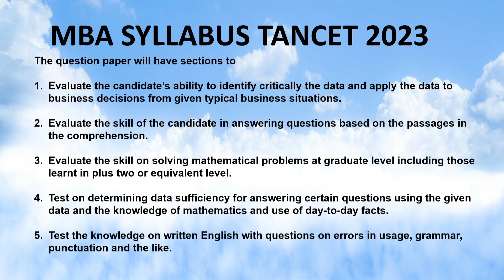MBA Syllabus for TANCET 2023 entrance exam Anna University Chennai tamilnadu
MBA Syllabus for TANCET 2023 exam Anna University Chennai tamilnadu